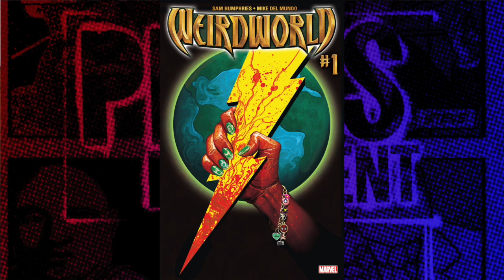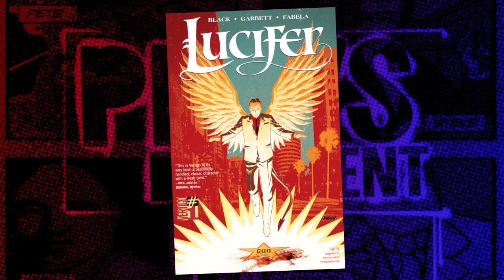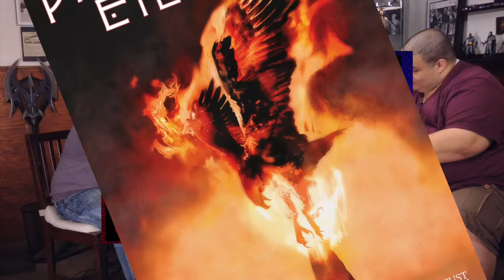Comic Book Reviews from Pete's Basement Season 8, Episode 44 - 12.23.15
Its a full house at the roundtable this week to kick off the last episode of Pete's Basement Season 8! Dimitrios joins Cheeze, Ramon, and Pete to show off his comic Millennials: You Are Special, a tongue-in-cheek look at idiots born at the turn of the millennium.
Star Wars takes center stage, as you might have guessed, in the form of not only a spoiler-free review of Star Wars: The Force Awakens, but also Darth Vader Annual 1. Now THIS is why the Sith are feared throughout the galaxy! Some DC and indie books before finishing off with Marvel, and the death of a major character!

In this episode: Cops for Criminals, Daisy Ridley, Darth Vader, Die Hard, Dragon Age: Magekiller, Episode, Han Solo, Harrison Ford, Hyperion, Judge Dredd, Lucifer, Millennials: You Are Special, Namor the Sub-Mariner, Nightmask, Princess Leia, Prometheus, Squadron Supreme, Star Wars, Starbrans, The Force Awakens, Weirdworld